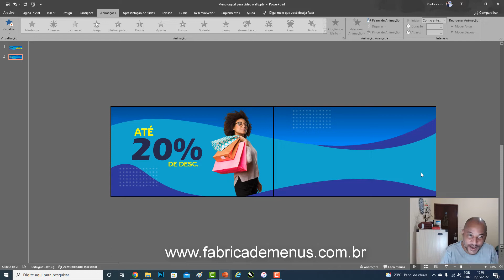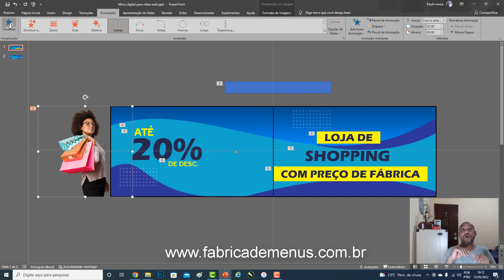Criando Dual Tela para vídeo wall no PowerPoint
Menu Digital para o seu negócio sem mensalidade e sem ponto de internet

Licensee: Food-Menu
For the item: Online shopping concept banner template
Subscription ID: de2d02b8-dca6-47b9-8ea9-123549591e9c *